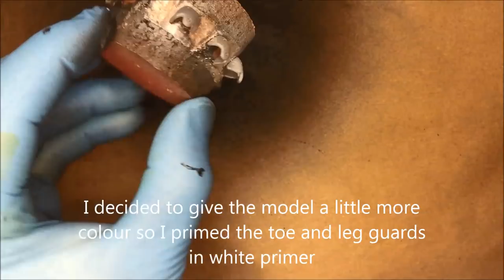How To Paint Adeptus Mechanicus Kastelan Robots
A Video  on how i painted and based Adeptus Mechanicus Kastelan Robots from warhammer 40k

VMA = Vallejo Model Air Colour
GW = Games Workshop
VGC = Vallejo Game Colour
VGA = Vallejo Game Air Colour

If you don't have the exact colours a close substitute would be ok